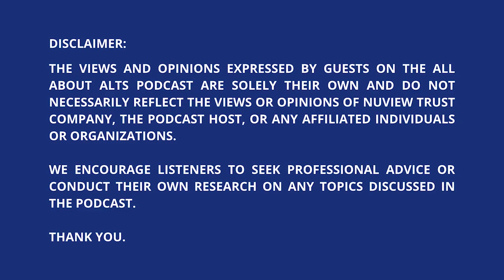S2 Episode 4: Real Estate Investing | From 9 - 5 to 24/7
In this compelling episode of "Real Estate Investing: From 9 - 5 to 24/7," host Jason DeBono engages in a fascinating conversation with guest, Jason Engelman. In 2019, Jason founded "Freaky Fast Home Buyers and Investments," a venture that has since made waves in the real estate industry. They've successfully acquired over 35 million in assets spanning six different states, and manage six funds that have provided high returns utilizing passive investments for their partners.

Join us as we bring together two Jason's to peel back the layers of the real estate market. Explore its ever-evolving landscape, dive into the unique challenges it presents, and uncover lucrative opportunities. Gain valuable insights into navigating this dynamic industry, whether you're a seasoned investor or a newcomer to real estate. This episode provides knowledge and perspective on how to transform your passion for property into profitable investments.

If you have questions or would like to recommend a topic for us to cover, email . We would love to partner with you on this journey, text “ALTS” to , to learn more about how to get started today.

Additionally, you can explore their website at freakyfastinvestment.com for more information.